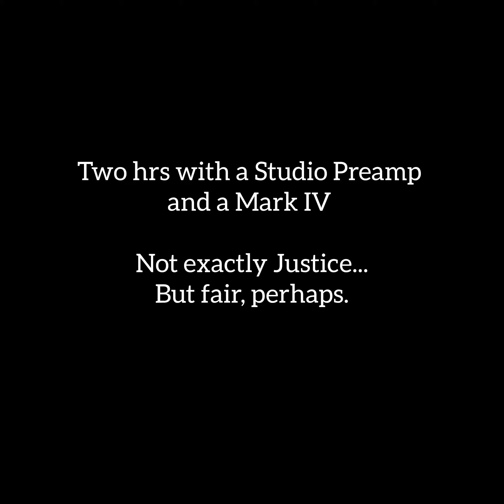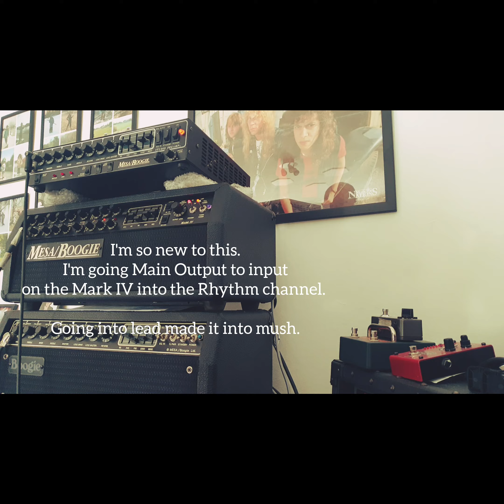Mesa Studio Preamp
Comments in video.